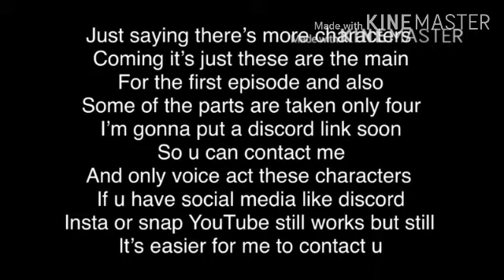Voice audition for itzMeh_Angie's voice acting series! The original video is linked in description!